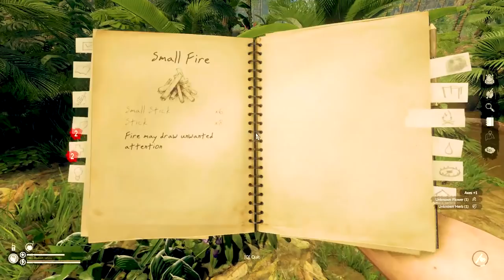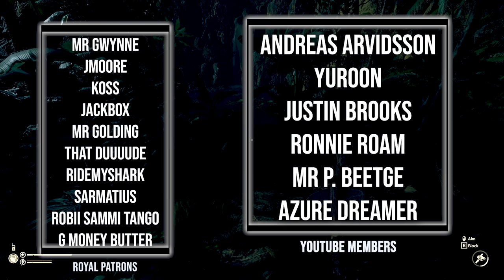Green Hell - Stuck in the Heart of the Amazon - Our First Days - Ep1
Green Hell... What a game, what a test of survival common sense and understanding of how things work. So far we have managed to survive, but only barely. Our lack of water is leaving us with no option but to consume dirty water. We have food, shelter and light but as it stands we have very little understanding of our surrounding area. Rattlesnakes, Bugs and unknown animals wander the area, we need to tread carefully if we are to survive more nights here. MIA, IF YOU ARE READING THIS, YOU SUCK.

Want to check out all of my content in one place along with where you can find out more about myself? Check my website out!

Cheers lads,
Mr Feudal.